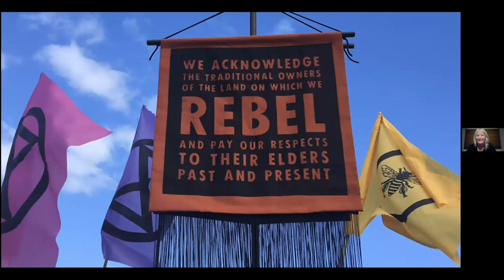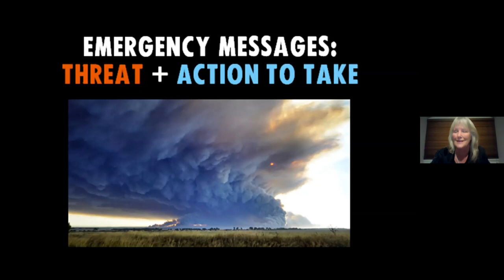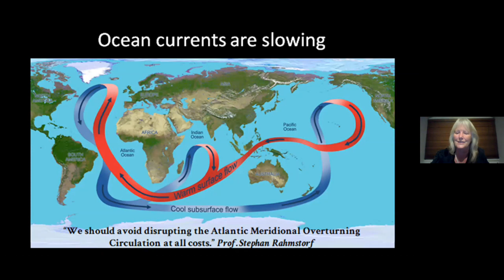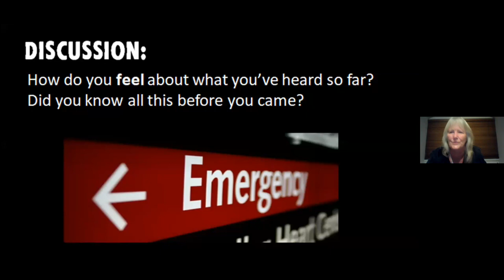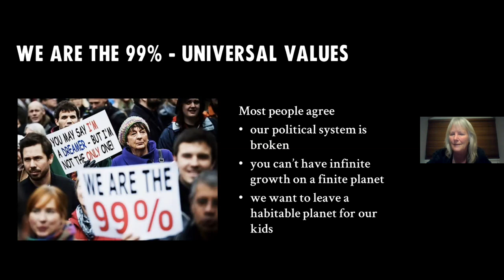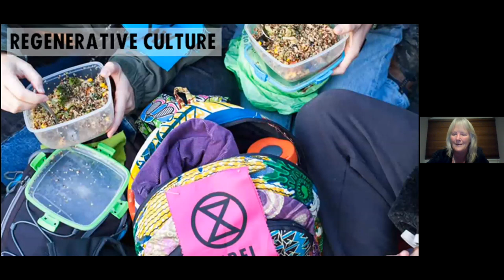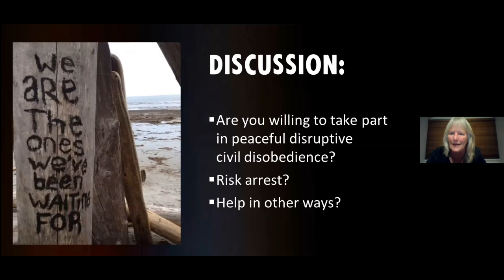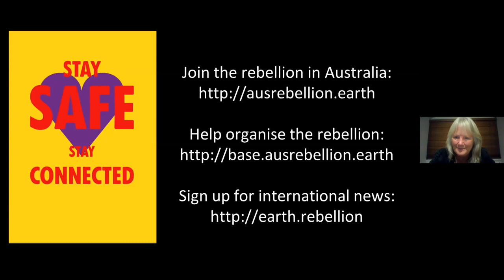Climate Emergency: Facing Extinction and What to Do About It with Jane Morton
Jane Morton - As the earth heats up and tipping points pass, scientists are warning we risk the collapse of ecosystems and the deaths of billions of people. But our political system is broken, the mainstream media are not fully informing us about the dangers we face and our leaders are failing to protect us. It’s time to work together to move society into emergency mode and initiate the unprecedented speed and scale of change required to restore a safe climate.

Bio: Jane Morton helped bring the Extinction Rebellion to Australia and led the campaign that resulted in the first council in the world declaring a climate emergency. A clinical psychologist by profession, Jane went into semi-retirement six years ago to focus her efforts on campaigning on the climate emergency. She is the author of Don’t Mention the Emergency?, a ground-breaking booklet on climate messaging.

Learn more about Humanism at vichumanist.org.au